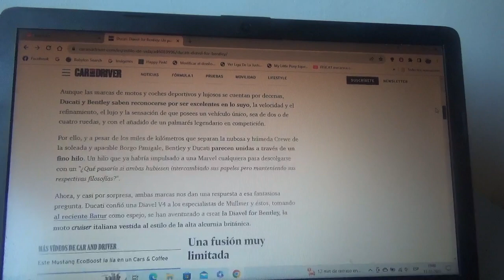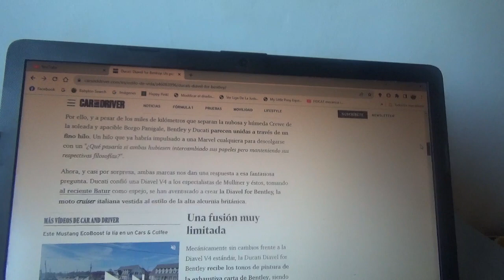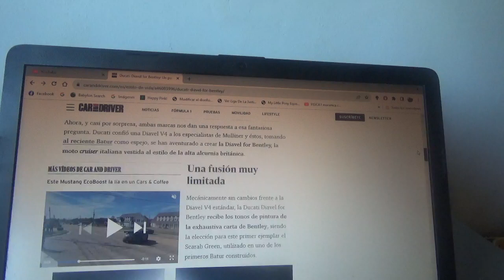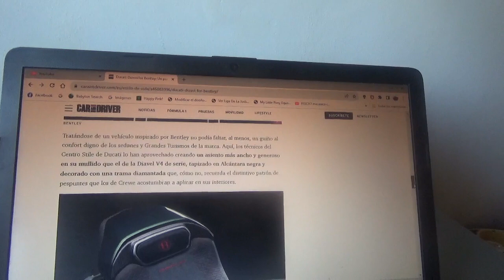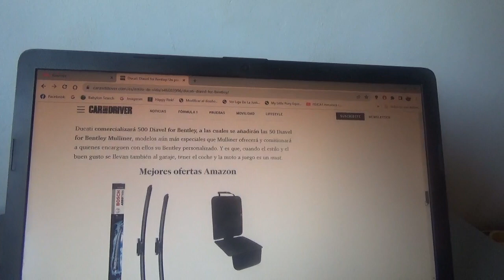Ducati Diavel for Bentley información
Esta exclusiva moto deportiva de Borgo Panigale está inspirada en los diseños de los coches de la marca automotriz británica de Crewe y creada por su exclusiva división Mulliner

Además como dato curioso estas dos firmas automotrices son filiales premium de Grupo Volkswagen